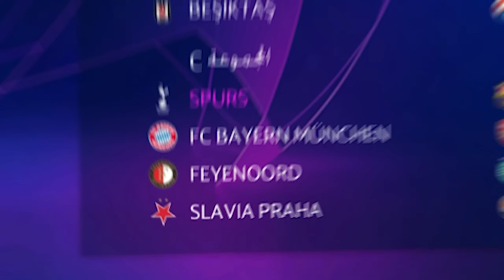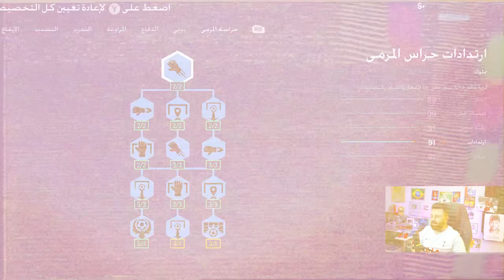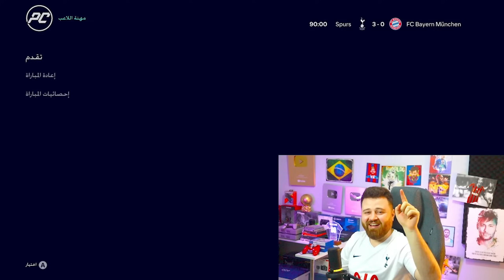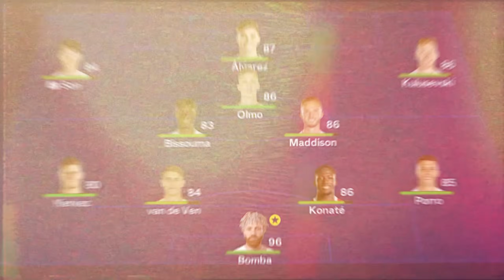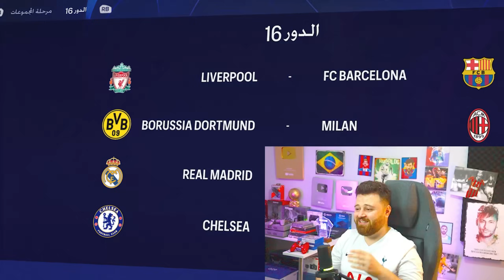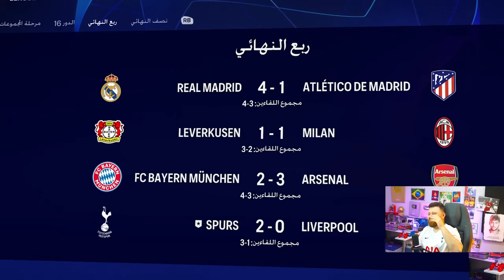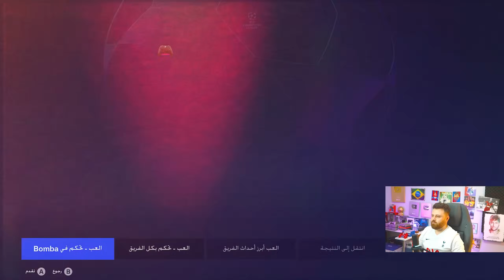مهنة حارس _ انتقال تاريخي لحصد الألقاب 🔥 فيفا 24 FC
انتقلت للدوري الإنجليزي بصفقة للتاريخ مع توتنهام السبيرز ..!!

مشهد 1: البداية
يظهر حارس المرمى، جيمس، وهو يقف أمام المرمى في فريق كرة القدم الذي لم يفز بأي مباراة منذ سنوات. يبدو جيمس متوترًا وغير واثق من نفسه بسبب سجل الفريق المأساوي.

مشهد 2: التدريبات الصعبة
تظهر سلسلة من المشاهد التدريبية الصعبة حيث يقوم جيمس بمحاولاته لتحسين مهاراته في التصدي للكرات. يواجه تحديات كبيرة ويشعر بالإحباط، لكنه يصمد ويواصل المثابرة.

مشهد 3: دعم الفريق
يبدأ زملاء جيمس في الفريق في التحفيز ودعمه، يعملون معًا كفريق واحد لتحسين أداء الجميع ورفع مستوى الفريق بشكل عام.

مشهد 4: التحول والتحسن
بفضل التدريبات الشاقة والدعم من الفريق، يبدأ جيمس في التحسن بشكل ملحوظ. يصبح أكثر ثقة بنفسه ويبدأ في التصدي للكرات بطريقة أفضل.

مشهد 5: المباراة الحاسمة
تأتي المباراة الحاسمة ضد أقوى فريق في الدوري. يواجه جيمس تحديًا كبيرًا، لكنه يستخدم كل ما تعلمه وكل دعم فريقه ليقدم أداءً مميزًا.

مشهد 6: الانتصار الأول
بفضل أداء جيمس الرائع والجهود المشتركة للفريق، ينجحون في تحقيق الفوز الأول للفريق منذ فترة طويلة. يشعر جميع اللاعبين بالفخر والسعادة بالتحول الذي حدث.

مشهد 7: الاحتفال
تنطلق احتفالات الفريق وجماهيرهم بالفوز التاريخي، ويكون جيمس في قلب الاحتفالات، حيث يحتفل الجميع بتحسنه الكبير ودوره الحاسم في الفوز.

نهاية السيناريو: ينتهي السيناريو بجيمس والفريق وهم يتحدون لمواصلة التحسن والنجاح في المباريات القادمة، مع ثقة جديدة وإيمان بإمكانية تحقيق المزيد من الانتصارات في المستقبل.

3li boltx مهنة حارس,
3li boltx مهنة حارس 16,
boltx مهنة حارس 6,
مهنة حارس فيفا 23 7liwa,
7liwat مهنة حارس,
7liwa مهنة حارس,
7liwat yt